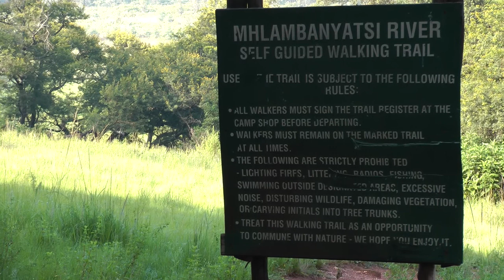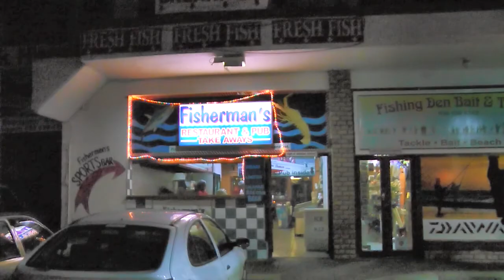06.02 Mlilwane Game Walk St Lucia